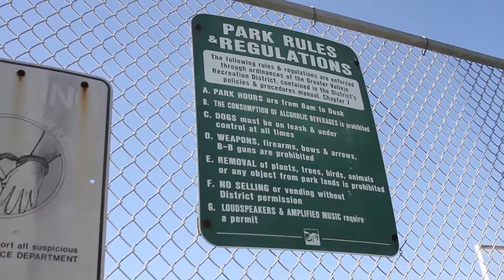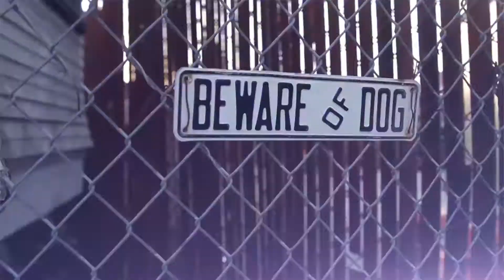RocStar ft. Magnolia Chop & Supa Duff - Ain’t Gon Change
RocStar links up with Magnolia Chop & Swag 2 Duffy to let you know that he Aint Gon Change, for his 4th off of his upcoming project